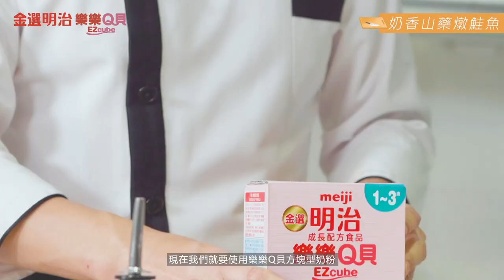為孩子營養加分 爸爸也能輕鬆下廚作好菜!蔣偉文 獨家分享「幸福祕訣食譜」｜ELLE Taiwan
型男主廚蔣偉文在升格成爸爸之後，自然也肩負了兩個寶貝兒子的飲食，問他從單身主義一路到雙寶爸，有什麼最大的改變，他笑說「真的多了很多耐心。」即使經常需要照顧孩子、主持、插畫工作不斷，他依舊可以維持著一派優雅的氣質，其實曾經他也為了孩子的飲食傷透腦筋，這次請他來與我們分享他的型男育兒路，以及親子料理小技巧。